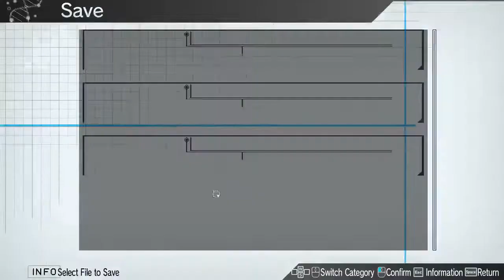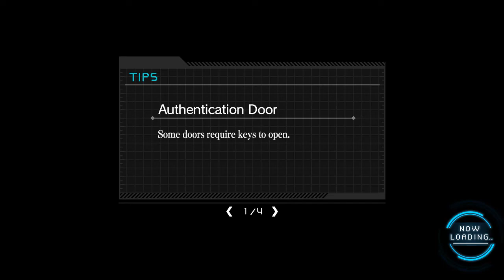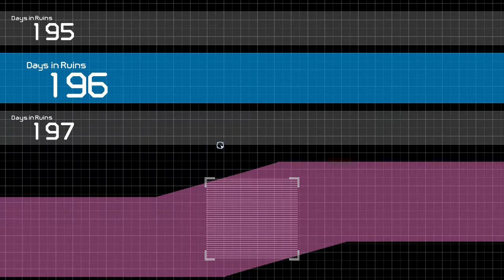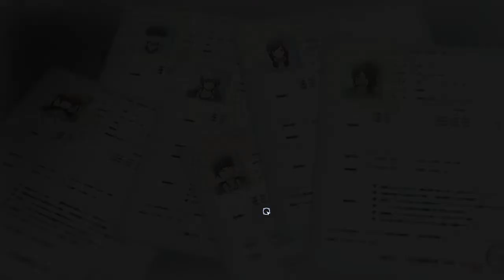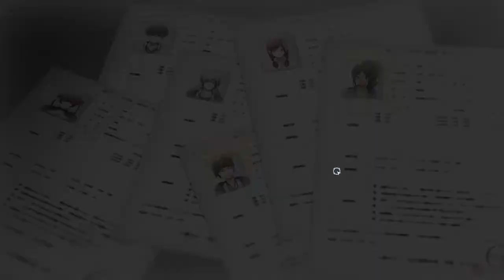Zanki Zero - 38: Pero de dónde sale tanto bicho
¡Parad!